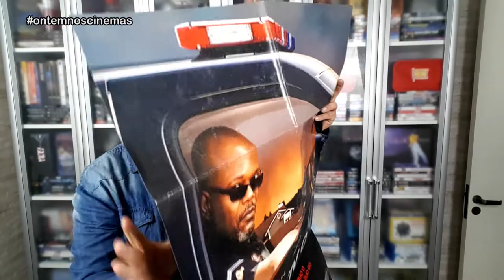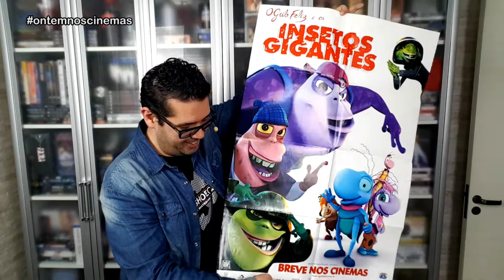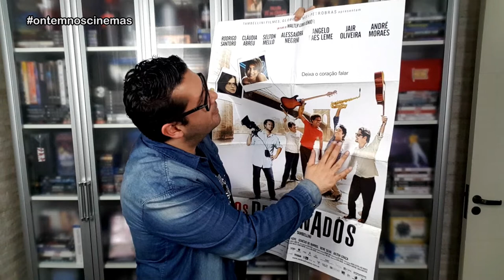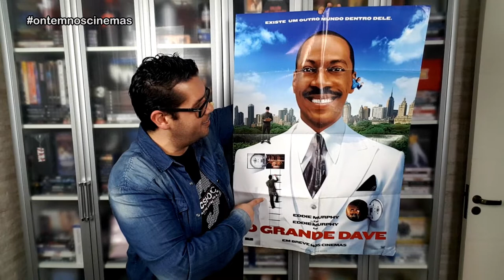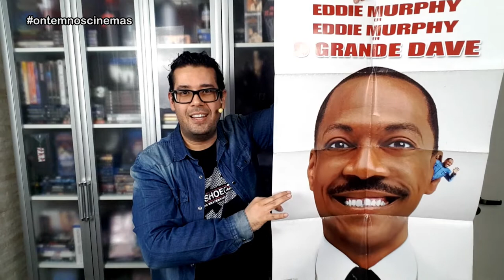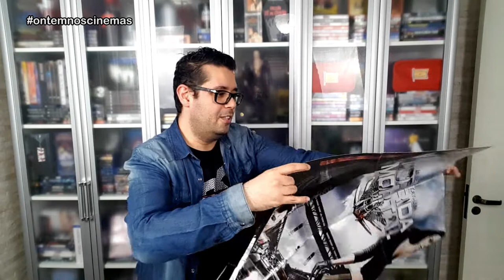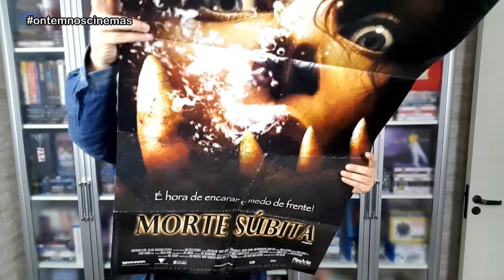CARTAZES DO CINE VICTÓRIA - COMPRA COM CESAR, ANTIGO PROPRIETÁRIO DE UMA VIDEOLOCADORA!!! ONC#79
Comprei cartazes do antigo Cine Victória, um dos últimos cinemas de calçada de Porto Alegre. Compra realizada com o amigo Cesar Ferreira, que foi dono de uma videolocadora. Conheça um pouco sobre o antigo cinema e como foi a experiência de Cesar no mercado de home vídeo!

Produção: Danglar Duarte

Imagens: Internet

Músicas: Over Time (Vibe Tracks) • Venice Beach (Topher Mohr & Alex Elena) • I Don't Want To Do This Without You (Late Night Feeler) • Birds (Corbyn Kites) • Four More Weeks (Vans in Japan) • Late Night Train (Vans in Japan) • Rest Easy (Vans in Japan) • Dulcinea (Steve Adams)